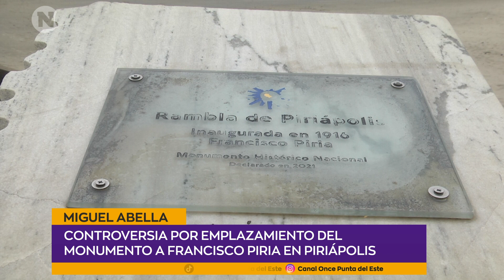Controversia relacionada con la colocación de un monumento en homenaje a Francisco Piria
🗣️ Miguel Abella, Director de Recursos Humanos de la IDM, comentó sobre la controversia relacionada con la colocación de un monumento en homenaje a Francisco Piria. “Creo que nos estamos acercando a la campaña política,” señaló al ser consultado sobre el tema.